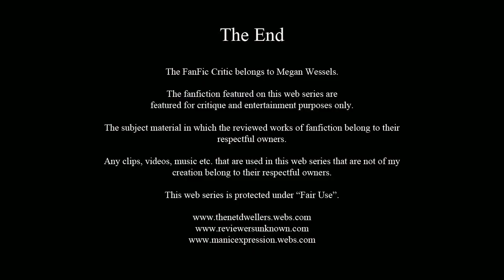FanFic Critic Episode 198: "Evangelion Date Rape"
Move aside, FanFic Critic! I will be the one reviewing today's fanfic! "I" being the show's creator, Megan Wessels!

Where was I...? Oh, yeah! Today, I will be reading a disgusting fanfic that does the following:

1. Make rape look okay.

2. Implies that victims deserve to be raped just because the offender is annoyed by them.

3. Makes the victim who's being raped come across as a slut.

4. Makes humanity lose all hope in decent grammar.

Yeah, there's more things I could list but I don't want to give it all away.